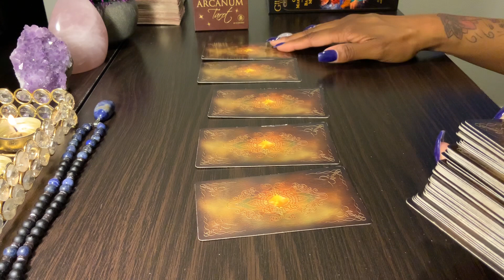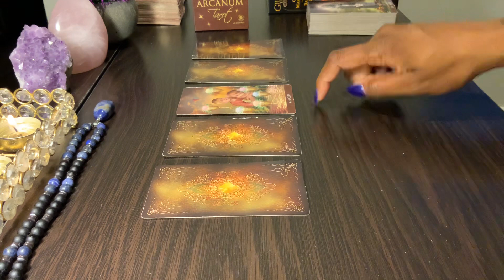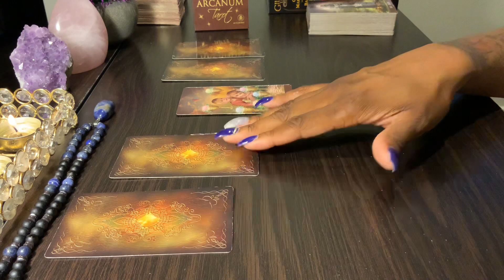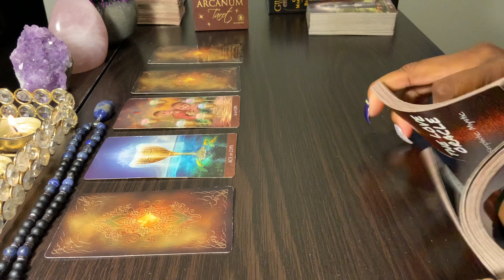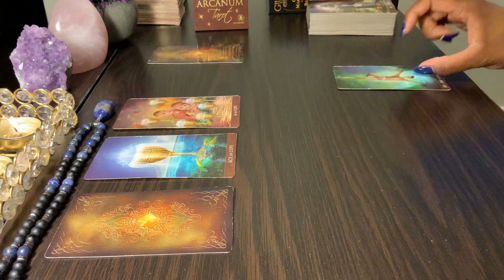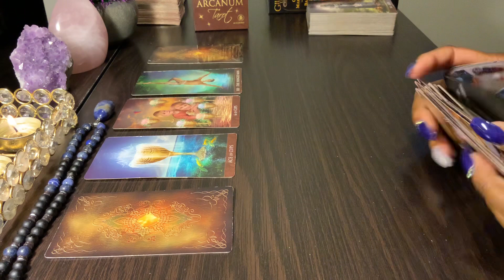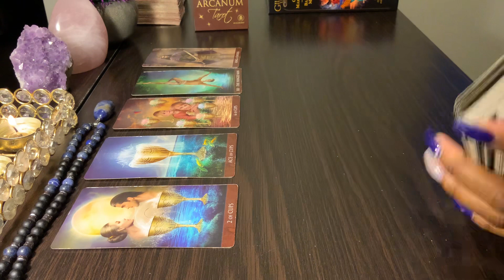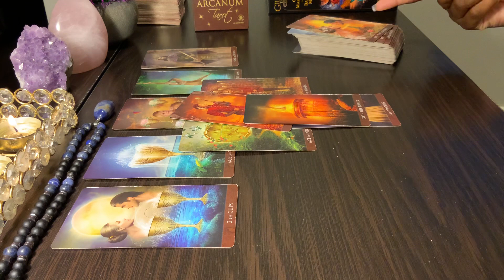LIBRA ♎️ (BONUS 1) “I WANT YOU IN EVERY WAY.”